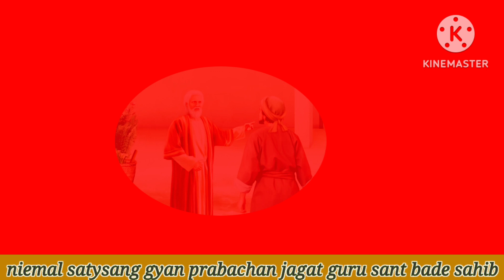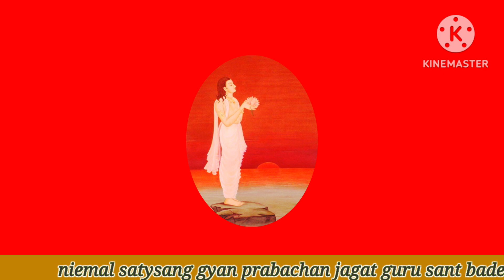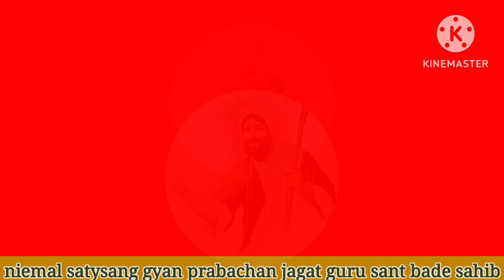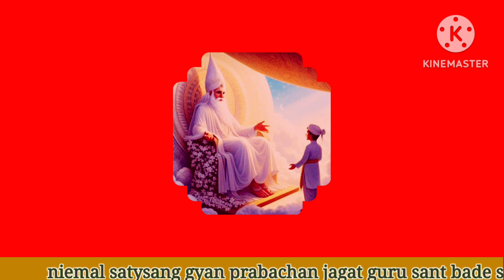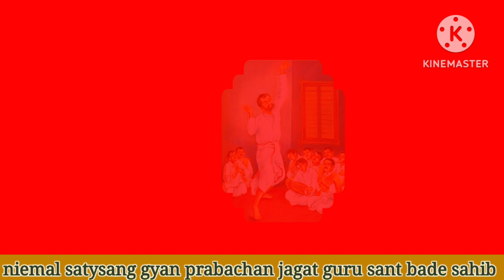सच्चाई और अच्छाई पूरी दुनिया में खोजिए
सच्चाई और अच्छाई पूरी दुनिया में खोजिए satysang indian youtobe jagatguru gurugyannirgun bhajannirgun geetkatharam kathaNiramal satysang gyan prabachan kabir ke dohesant bade sahib#sant bade sahibJagat guru sant bade sahib satsangshrimad bhagwat kathaasang saheb jiSatysang sant bade sahib satsang gyanSant bade sahib